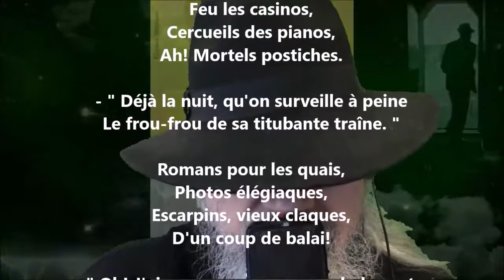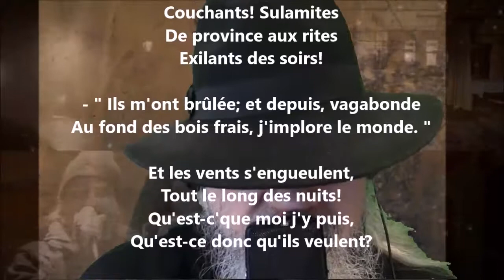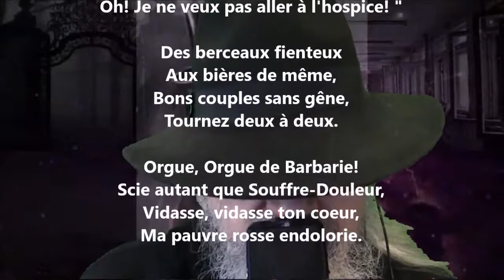Complainte de l'orgue de Barbarie - Jules Laforgue lu par Yvon Jean